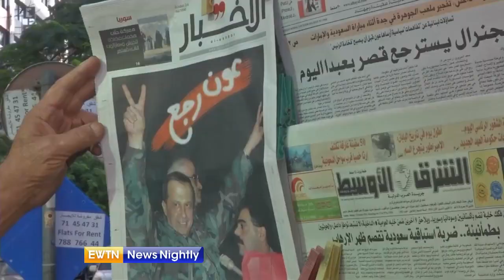EWTN News Nightly - 2016-10-31